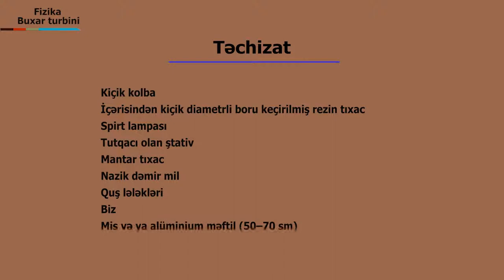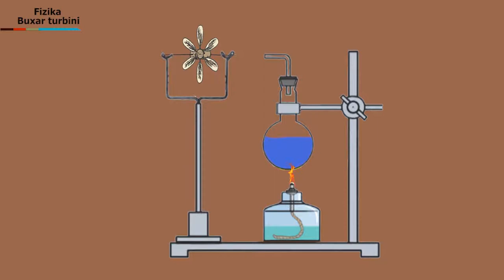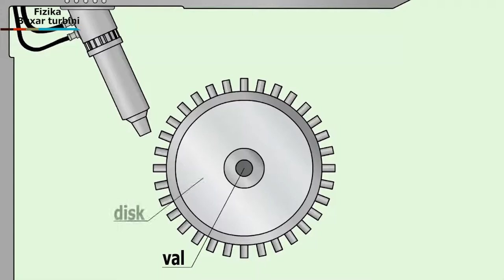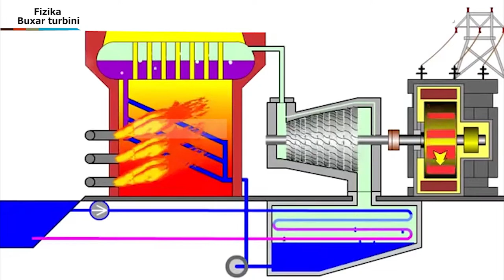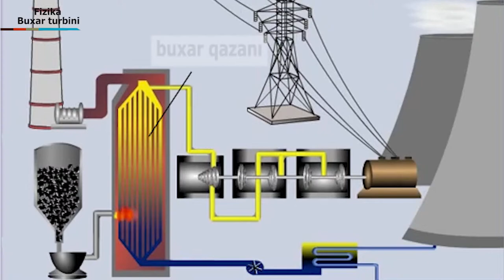Fizika - Buxar turbini